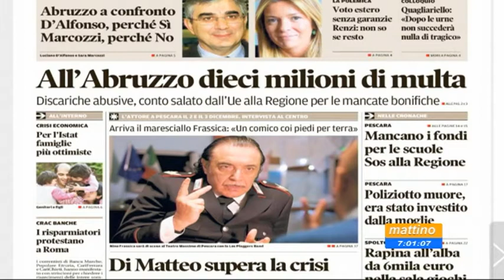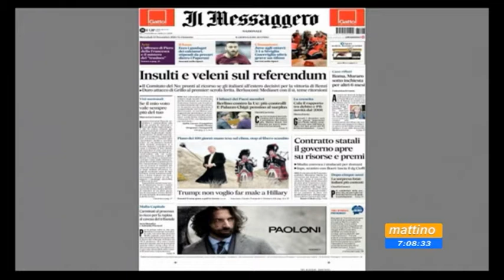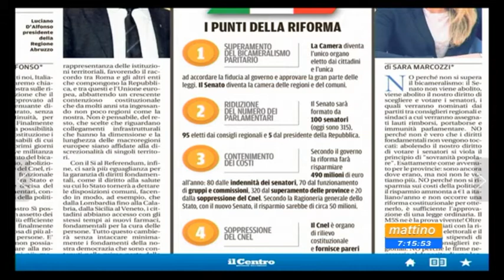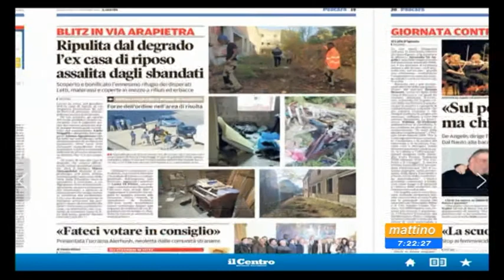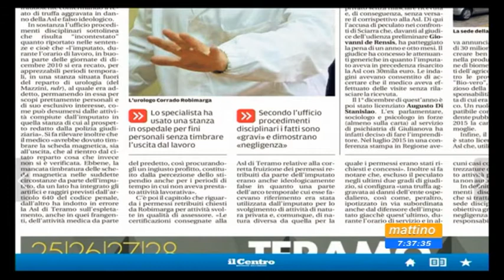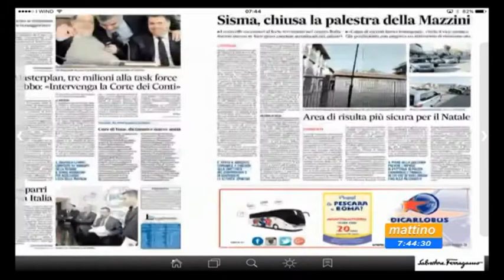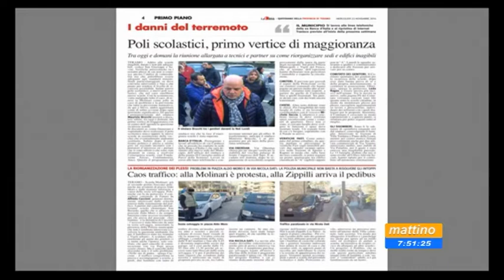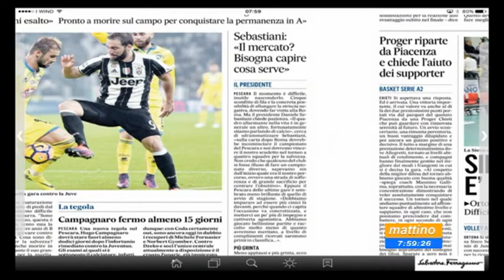Mattino 6 Rassegna stampa Mercoledì 23 novembre 2016